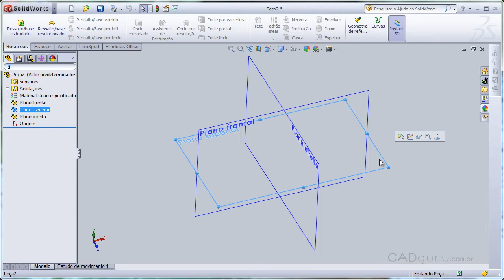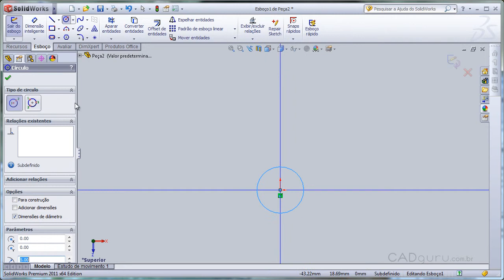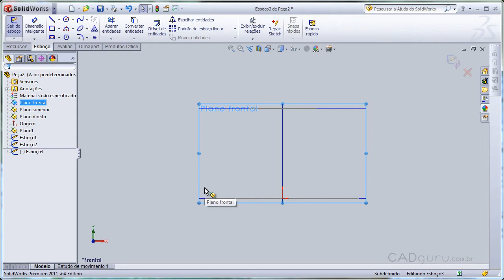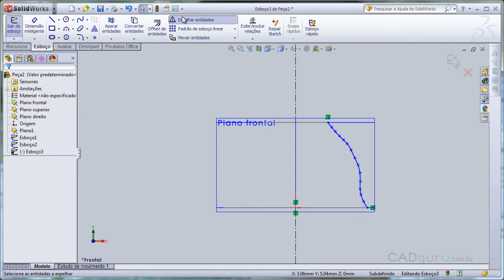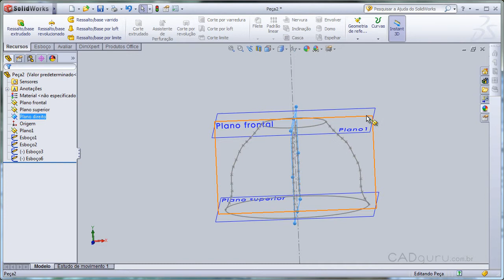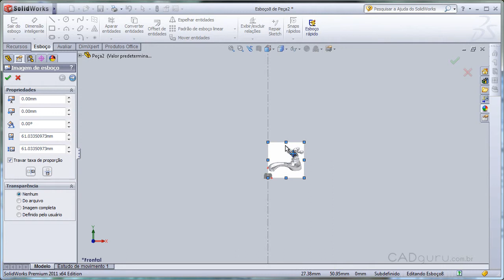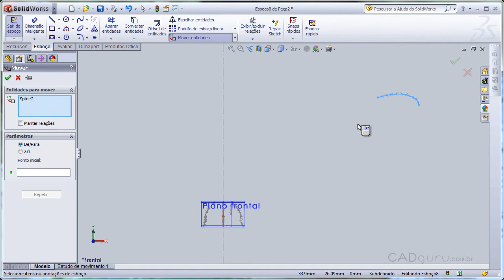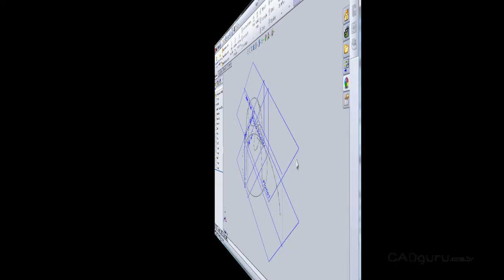Fazendo o Sketch do Corpo de uma Torneira com o SolidWorks 2011 - Aula 5.1 - cadguru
CONTEÚDO DA AULA:
O corpo é a parte essencial da faca, pois ele dará suporte à torneira. Nesta aula vamos fazer o sketch deste do corpo da torneira.

Tópicos desta aula:
1. Iniciando o sketch do corpo
2. Definindo completamente o sketch

Esta aula responde as seguintes perguntas:
• Como iniciar um sketch?
• Como fazer um sketch do corpo de uma torneira?
• Como definir completamente o sketch? Quer adquirir o curso completo com videoaulas, certificado (disponível para alguns produtos) e arquivos complementares para praticar?